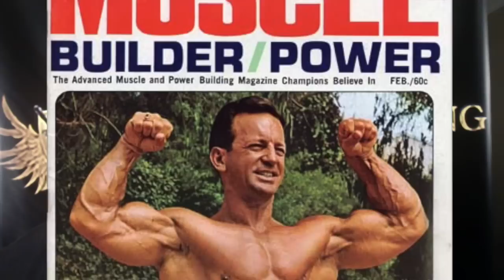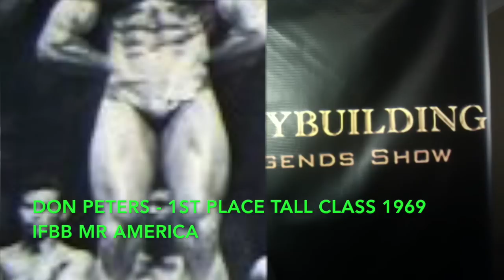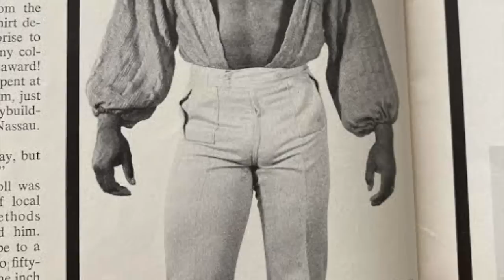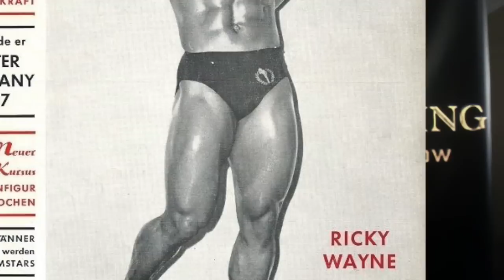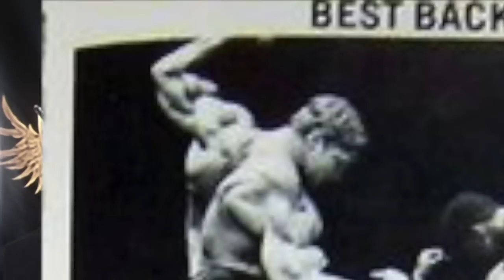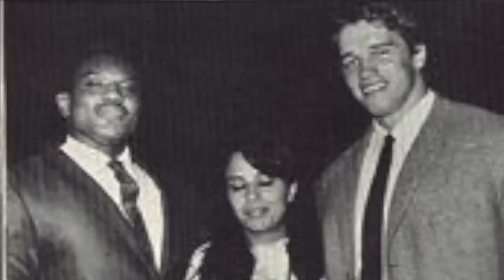Bodybuilding History - 1969 Mr Olympia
In their first historic showdown, Sergio Oliva poses down with Arnold Schwarzenegger at the 1969 Mr. Olympia. Sergio wins his third title, barely defeating the 22 year old Austrian who was making his Mr. Olympia debut. This contest also featured the 1969 IFBB Mr. America won by John Decola and the 1969 IFBB Mr. Universe won by Schwarzenegger.